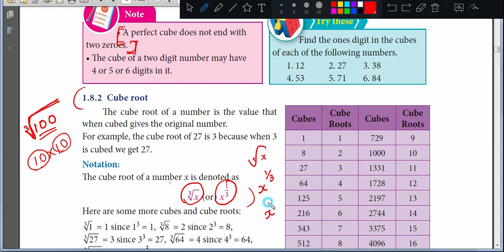TN SAMACHEER KALVI _ 8TH MATHS _ NUMBERS _ INTRODUCTION TO CUBE ROOTS